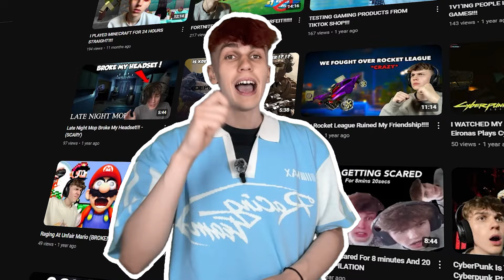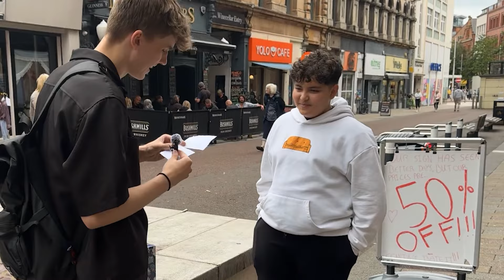I Gave Him PS5 And Ran Away!!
I Gave Strangers A PS5?